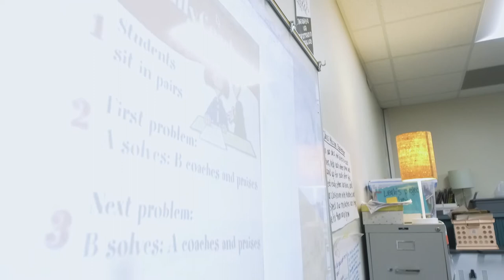Super School Visit: Giddens Elementary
This SuperSchoolVisit to Giddens Elementary turned the mic over to the students who shared in lessons mindfulness, building nests, research and writing! The Jags are clawing at fun and unique ways to learn!